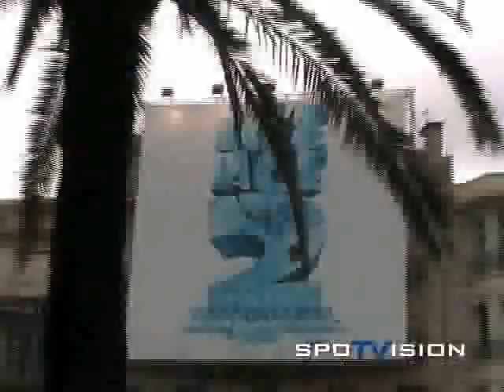Cannes Film Festival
- View the Cannes Film Festival trailer with Gravity advertisements on the Palais des Festivals, Carlton Hotel and Grand Hotel broadcasting screens.